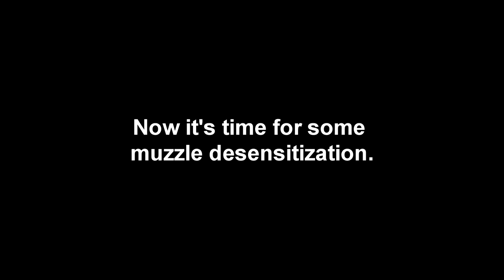Desensitizing Lab mix - Nail clipper/muzzle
This is how you start the desensitization process with your dog and nail clippers and a muzzle. This is not the finished product but will be posting later